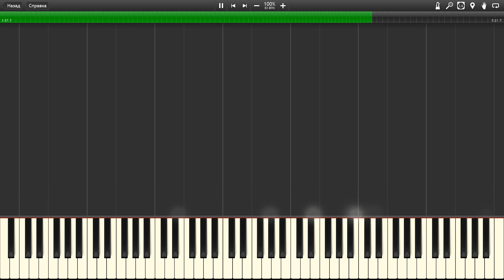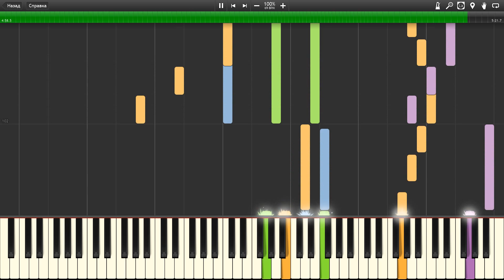City_Under_Water-[Synthesia ]